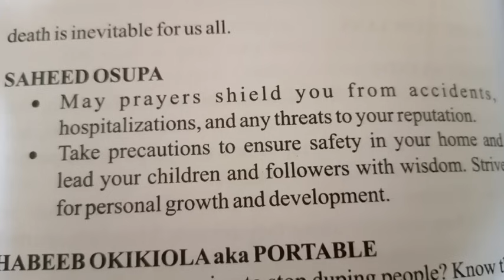Urgent: Saheed Osupa, Portable Needs Prayer || What Will Happen May To Oct. EFCC, TINUBU, Bank CEOs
Opinion of Prophet Tibetan is expressed in this video NOT OF 12 STAR TV, if you have any question about it you can call him on .
 12 STAR TV interviewed Prophet Tibetan on different issues from national to international, this video and other videos on this channel was filmed and edited by 12 STAR TV.